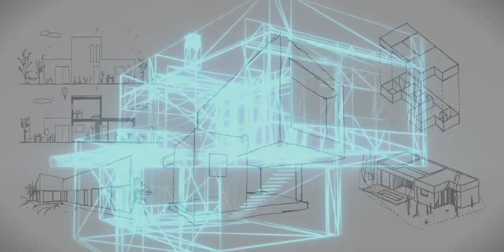Franquicia Modulate by modularhome España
MODULATE by Modular Home, es la primera franquicia de ventas de Viviendas Industrializadas de hormigón de España, con un modelo de Delegaciones Comerciales Franquiciadas con exclusividad territorial dirigido a particulares, fabricadas y construidas por su matriz Modular Home, líder en este sector.

Viviendas prediseñadas o viviendas personalizadas, con los mas altos estándares de diseño y calidad, con un precio cerrado y un plazo de entrega muy inferior al de la construcción tradicional. A diferencia de otras franquicias, no hay que ocuparse de la producción ni de la facturación. Tan sólo hay que desarrollar comercialmente la zona acordada, dado que es Modular Home quien fabrica construye y factura las viviendas al cliente final. El contrato es de Agencia y las comisiones que generan estas ventas dan una alta rentabilidad que permiten amortizar la vivienda piloto en la que es necesario invertir, en muy poco tiempo.

El perfil del franquiciado debe tener marcadas dotes comerciales, experiencia en gestión de negocios, rango de edad comprendida entre los 35 y los 55 años y que quieran realizar su trabajo desde su vivienda piloto. Preferiblemente con conocimientos técnicos o del sector inmobiliario, pero no es necesario. Es un perfil de inversionista en negocios de bajo riesgo y cuya inversión en la vivienda piloto se revaloriza además, independientemente de la alta rentabilidad que aporta el negocio. Nuestro eslogan “Tu hogar, tu negocio” define la nueva filosofía de vida de nuestros Franquiciados.